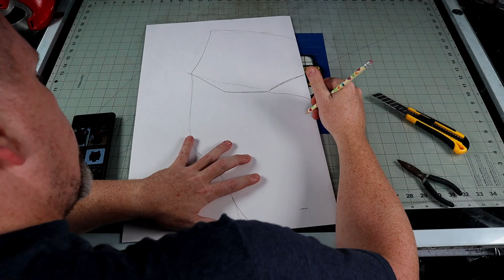Foam Crafting Red Hood Chest Armor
For the first build of 2024, I thought it would be about time for me to buckle down and make my Red Hood Cosplay. I have been planning this cosplay for over a year and it's time to get this thing rolling. After building two helmets for this cosplay already, chest armor seemed like the next logical step down. For this build, I used: 10mm, 6 mm, 4 mm, and 2 mm EVA foam, 10 mm EVA half dowels, contact cement, super glue, Plasti Dip, and some acrylic paints. You may also need the following tools: a Dremel with various bits, a heat gun, a wood burner, and an Xacto knife or box cutter.